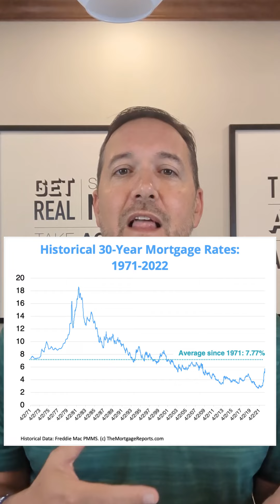Mortgage rates and your buying power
How does the rise in mortgage rates affect your buying power? Find out why now is still a great time to buy a house.